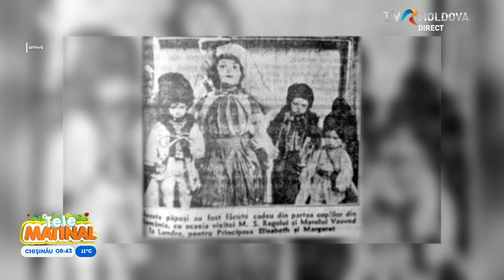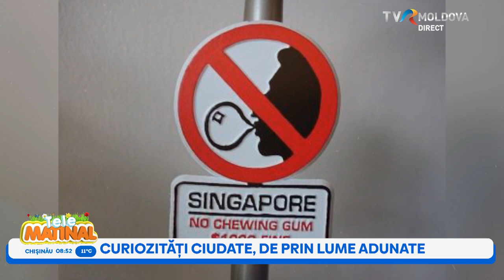TELEMATINAL/04.05.2023 (PARTEA II)